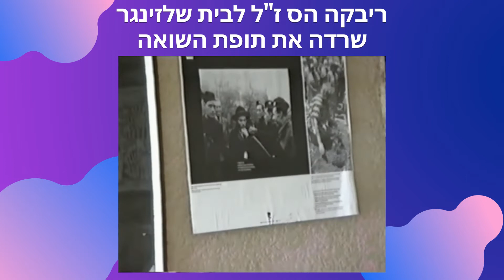ריבקה הס זל לבית שלזינגר שרדה את תופת השואה